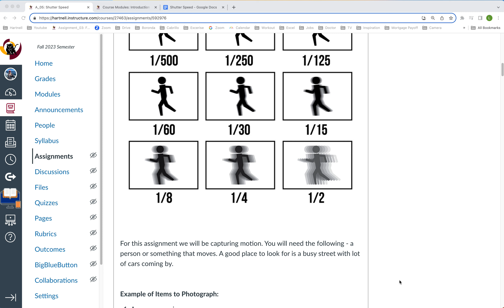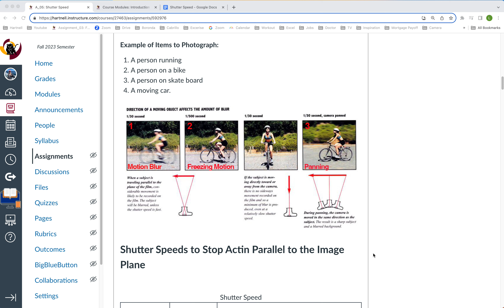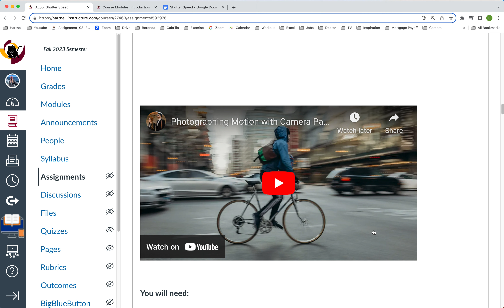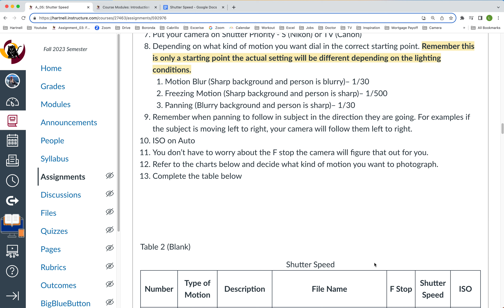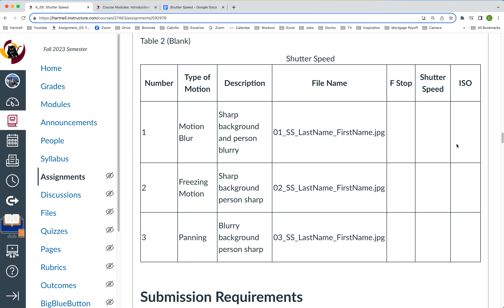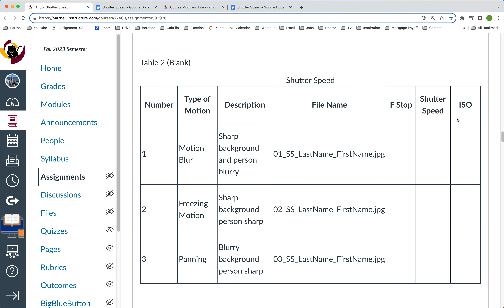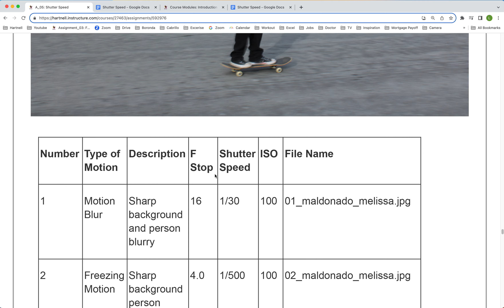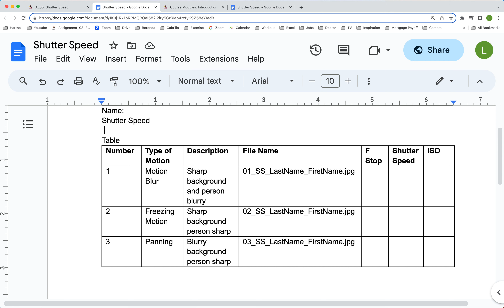05 Directions Assignment 5